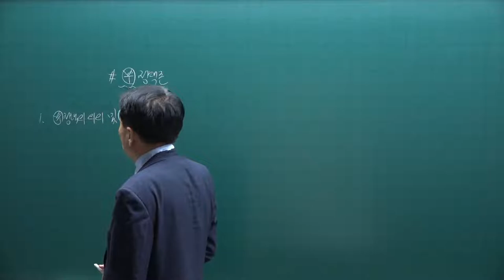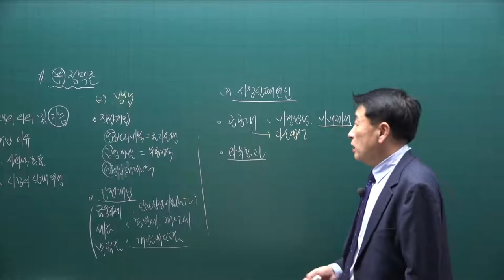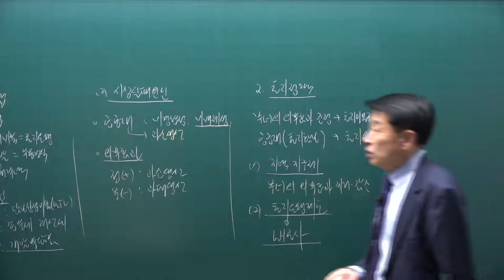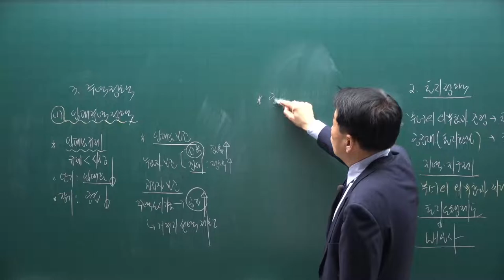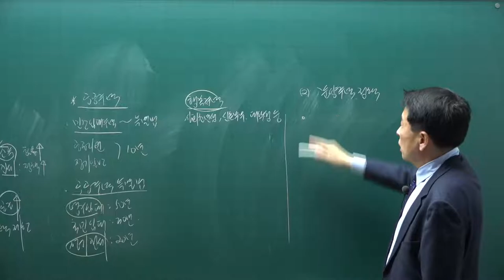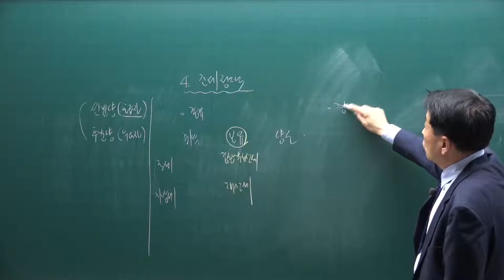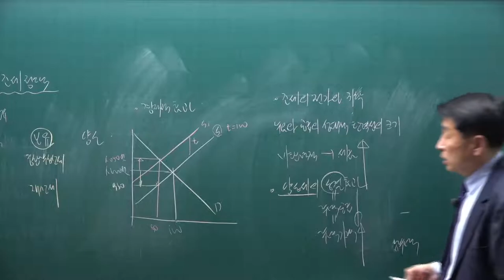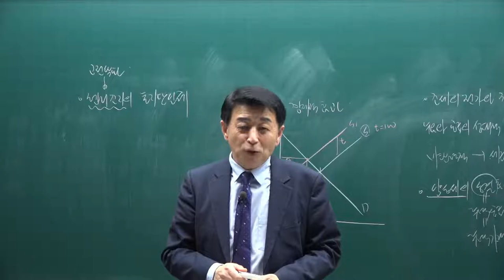[공전무] 제 33회 공인중개사 부동산학개론 기초이론 14강